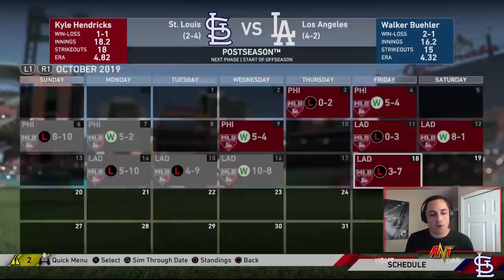Can the NL Central Super Team Go Undefeated? | MLB the Show 19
NL CENTRAL SUPER TEAM! | MLB the Show 19